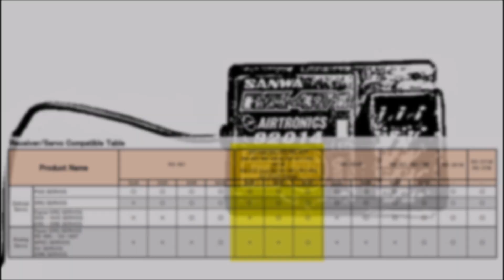Sanwa rx471 waterproofing & test